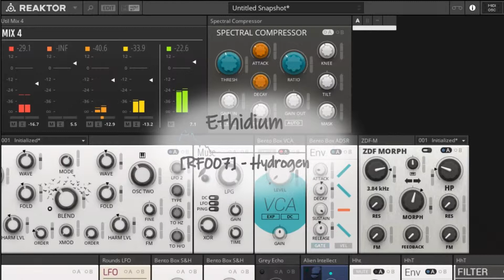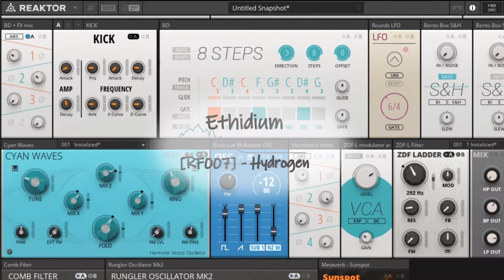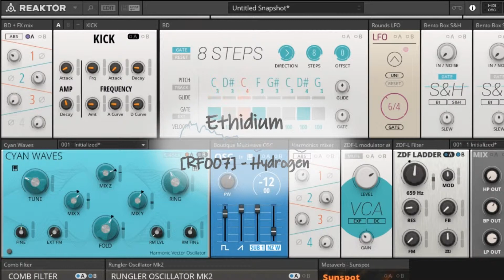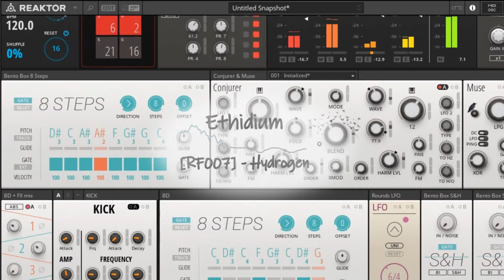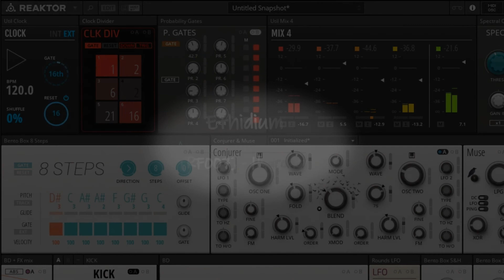Ethidium - Hydrogen [RF007]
This is the seventh installment in the Reaktor Files series.

Reaktor Files is a series of tracks and soundscapes mainly or exclusively produced in the Reaktor Blocks environment.  As well as Native Instruments Blocks lots of blocks from the User Library are used. For most installments the number of blocks is fairly limited, usually between 20 and 30 blocks. Some installments are self-generating patches within Reaktor, some have automation control added in Ableton Live.
This series is my take on the flood of modular showcase videos which I really enjoy watching and listening to. I hope you will enjoy this installment of Reaktor Files.

This installment if a sort of remix / remake of RF006. The setup of the blocks hasn't changed, and the patching is minimally different but the sound of the 2 patches are worlds apart.

 In this installment I used my favourite Blocks: Conjurer&Mage, Cyan Waves and the ZDF filters for the pad and the stab. The drum sound was generated using the Rungler oscillator, a really weird thing I have no idea how it works but it seems to be a constantly changing noise source which is what I needed.
I went a bit overboard with the number of Blocks this time. My CPU was constantly overloaded. This is the reason why the video is not in sync with the music (Having Ableton, Reaktor and OBS running at the same time) but it still gives you a good idea of what's going on and how everything was cabled.